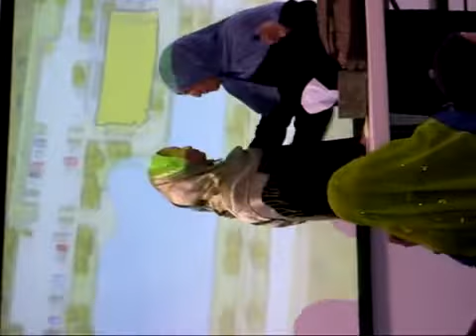des filles du colège converti a l'islam-beautè hidjabe